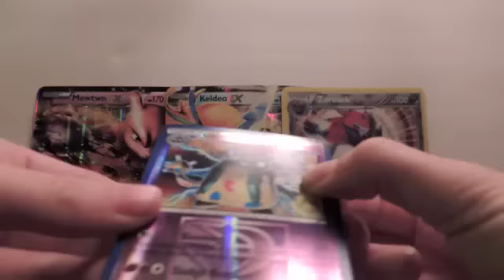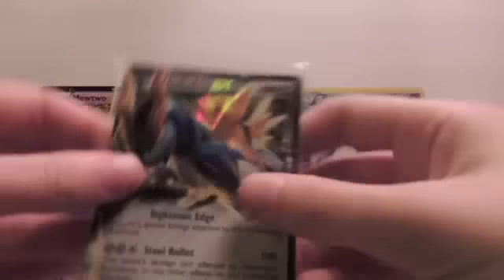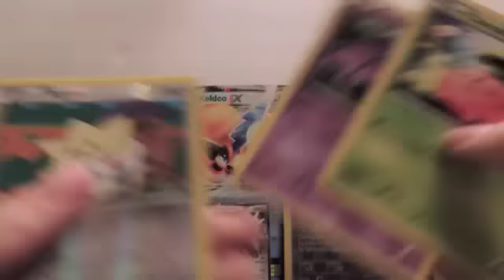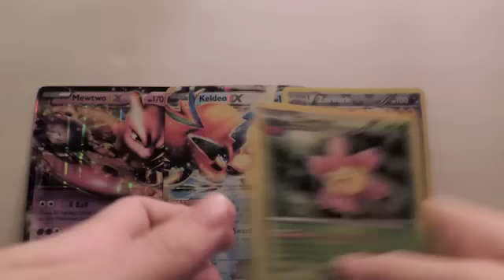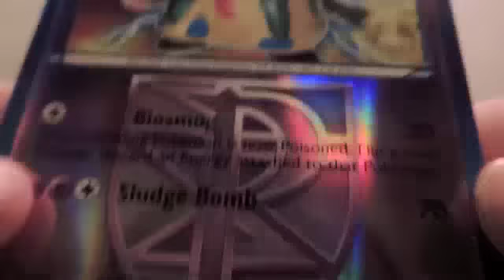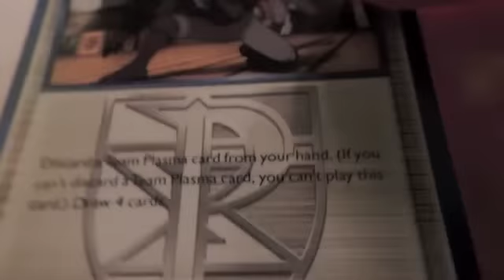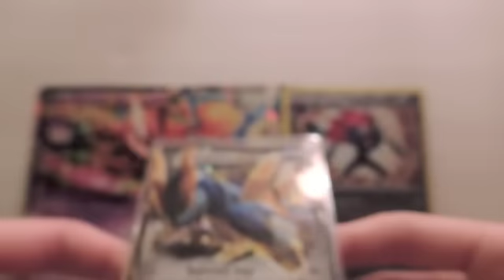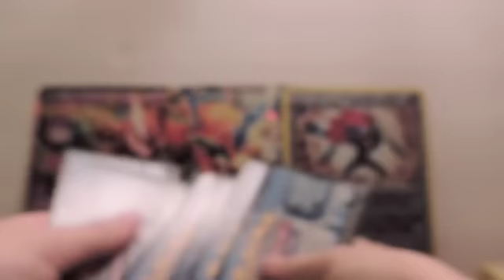3 more Plasma Storm Packs! Ex??!?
This set is one of my favorite sets because of the Plasma team arriving! Tell me what you think and you could win a plasma code card!! : D Thx for everything!

Please watch the whole video thanks!

(some) wants:
POKEMON CATCHERS - SECRET RARE ALSO
CHARIZARDS!
JAPANESE BOOSTER PACKS -NOT WEIGHED
ENGLISH BOOSTER PACKS - NOT WEIGHED
BASE SET PACKS
BASE SET CARDS

       PLEASE READ THIS:
If you would like to send me anything or trade with me, please p.m. me. I DO NOT SEND FIRST. Thanks!!
   All the support would be thanked,